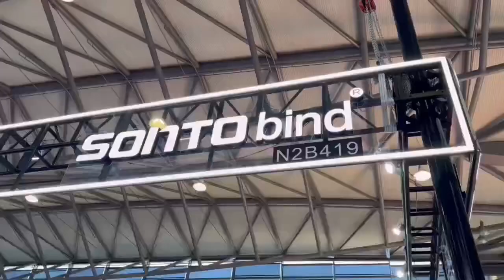2023年11月2日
ALL IN PRINT 2023, 1st-4th November
Booth no.: N2B419
 Welcome to visit us[抱拳][庆祝]